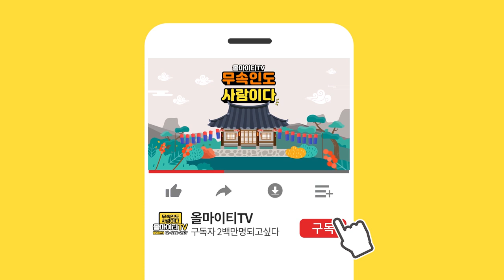헤어진 연인 재회 성공률 100%?! 전여친,전남친 돌아오게 하는 방법!! 인천점집 인천유명한점집 인천용한점집 깨비도사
자막
★인천점집 깨비도사★

★대표블로그★
-올마이티TV